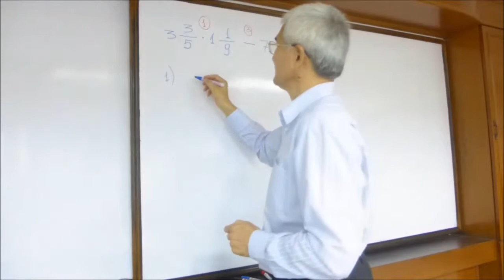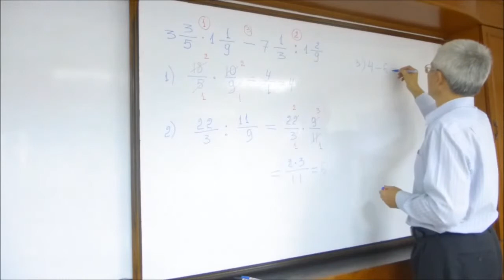Butun va kasr qismga ega sonlarga misollar.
Butun va kasr qismga ega sonlar. 1-qism.